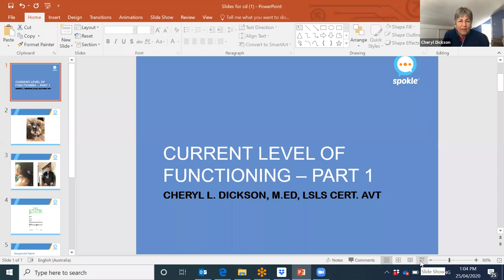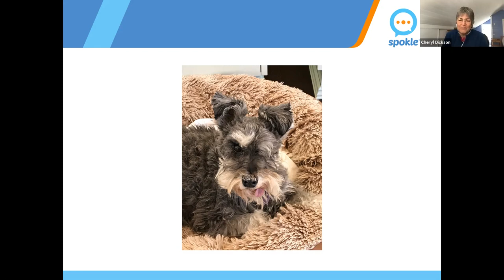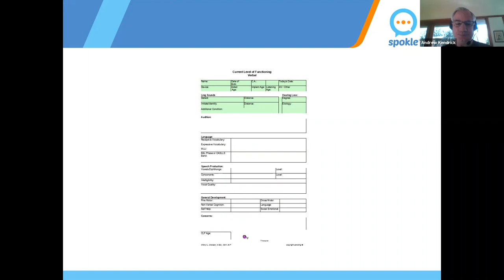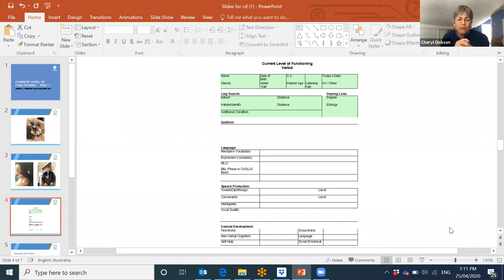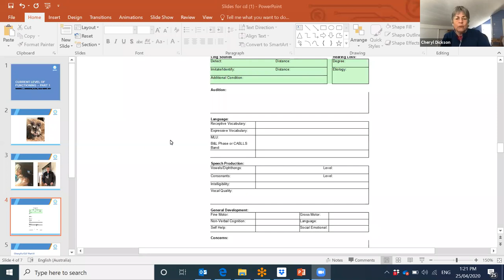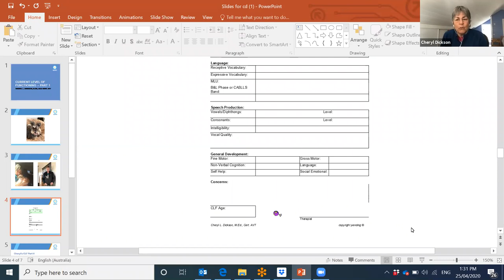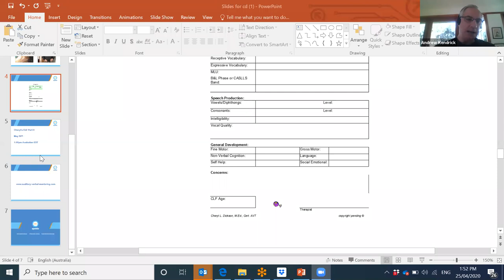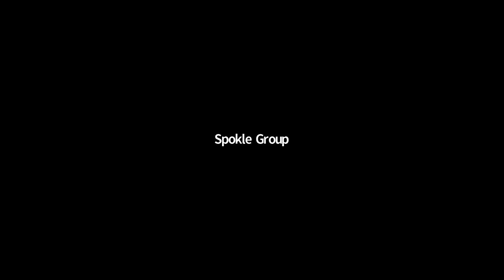Spokle webinar with Cheryl Dickson, LSLS Cert. AVT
Recording of Spokle webinar with Cheryl Dickson, LSLS Cert. AVT on 25th April 2020. This is the first session of our 2-part webinar.

Topic: Setting goals based on your child's current level of function (part 1)

For parents and professionals who support children with hearing loss and/or communication challenges. In this webinar you will learn about Cheryl's proven system to achieve the following:
- Understand your child's level of function in areas such as listening, language, speech and general development
- Learn how to set appropriate goals based on the current level of function
- Learn how to measure progress in a timely manner.

Speaker bio:
Cheryl L. Dickson is an international leader in Auditory-Verbal practice. A Certified Auditory-Verbal Therapist , Cheryl has over 30 years of experience in the field of childhood hearing loss and teaching spoken language through listening. She is a past President of the AG Bell Academy for Listening and Spoken Language and has served as a consultant to listening and spoken language programs throughout the world.

Cheryl is also the founder and past Director of the CLASP Auditory-Verbal Centre in Manila, Philippines. She has been chairperson for the AG Bell Mentoring Task Force and has mentored more than 40 people world-wide to successful LSLS certification. She is also active in both providing services for teenagers and adults receiving cochlear implants as well as training professionals to work with the specific population.

Cheryl also has numerous publications to her credit, many of which can be found on the Cochlear Rehabilitation Website.